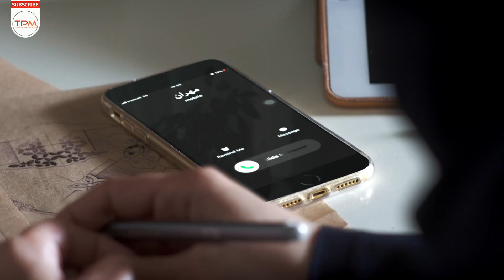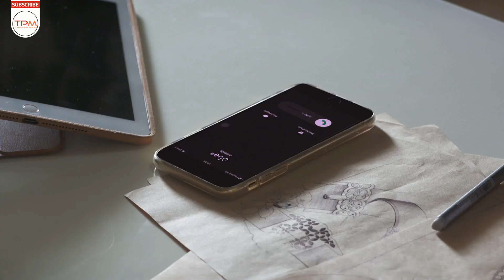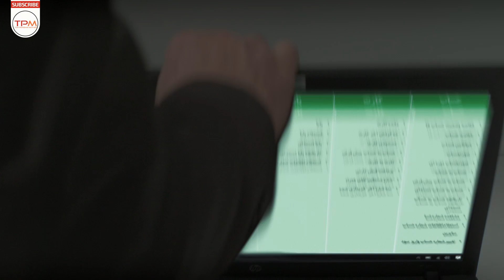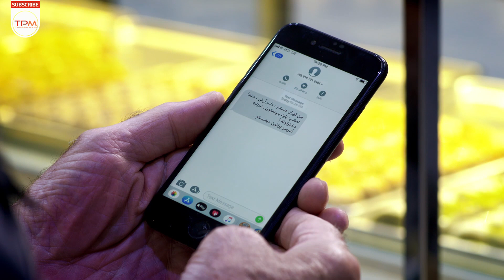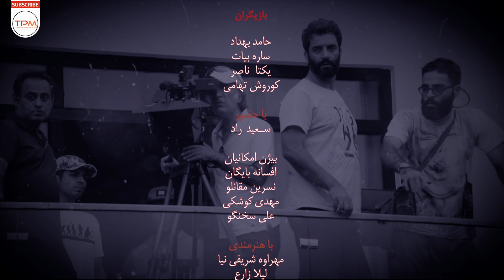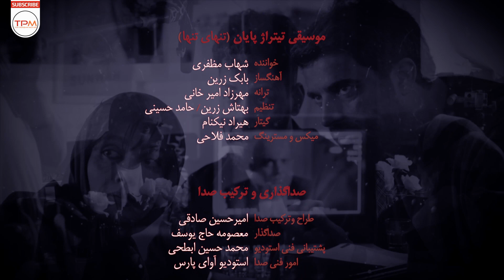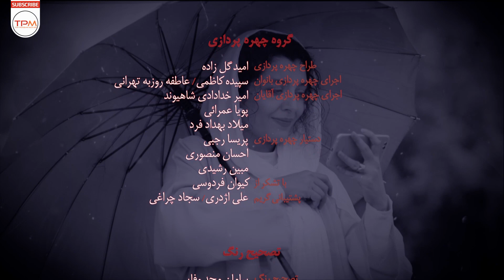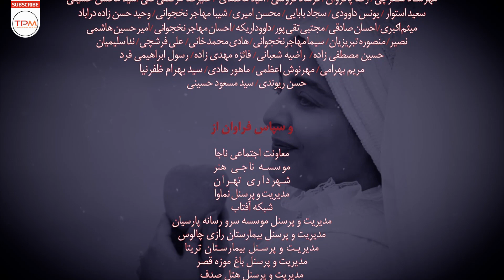بهرام افشاری، بیژن امکانیان در سریال ایرانی دل قسمت یازدهم - Del Serial Irani With English Subtitles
خلاصه داستان سریال با کیفیت ایرانی دل قسمت یازدهم👆👆
کارگردان: منوچهر هادی
تهیه کننده: جواد فرحانی
سال ساخت: ۱۳۹۸
ژانر: عاشقانه و اجتماعی
بازیگران سریال ایرانی دل
ساره بیات
یکتا ناصر
حامد بهداد
بهرام افشاری
مهدی کوشکی
بیژن امکانیان
افسانه بایگان
نسرین مقانلو
کوروش تهامی
مهراوه شریفی‌نیا
Director: Mnouchehr Hadi
Genre: Romance | Social
Main Cast of this Iranian Series
Hamed Behdad
Sareh Bayat
Baharam Afshari
Yekta Naser